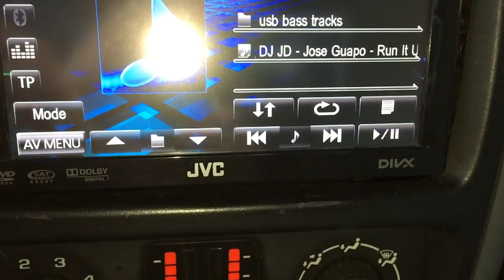Arm/shirt/seat belt flex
Flexing the seat belts behind me and the door. Flexing my arm slow mo.